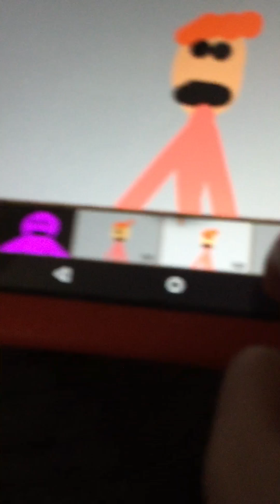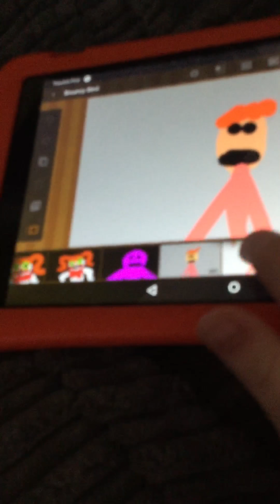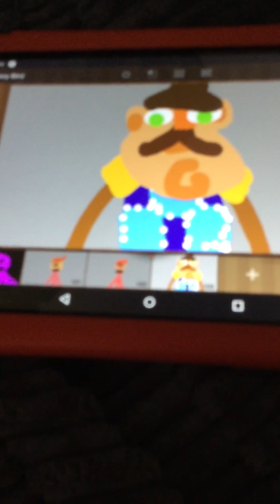hello neighbor rap by machinima - hello and goodbye